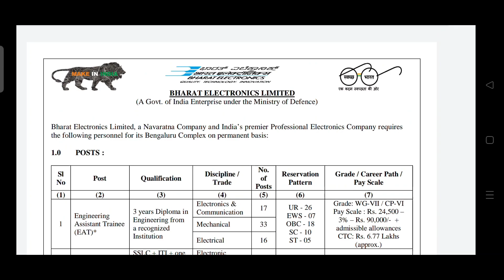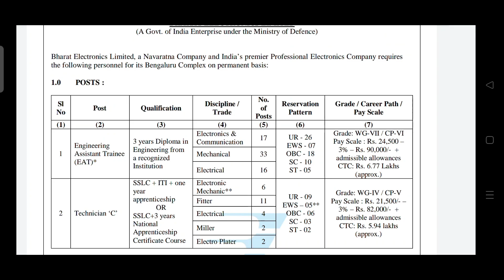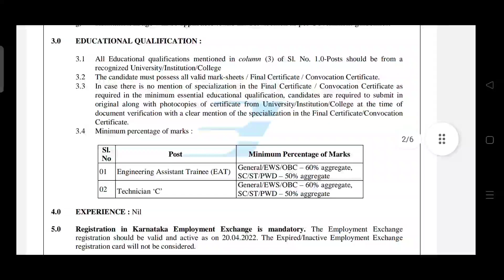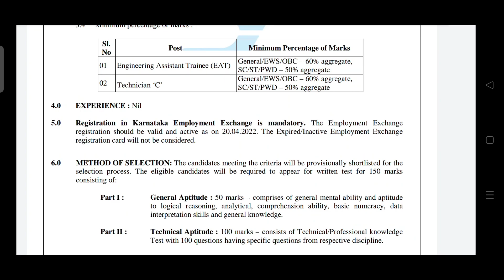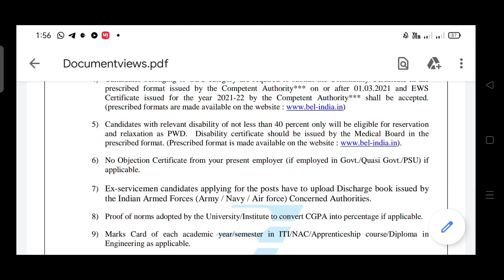BEL Recruitment 2022 | BEL Vacancy 2022 | Bharat Electronics Limited Recruitment 2022 | BEL Job 2022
@TechMechanical BEL Recruitment 2022 | BEL Vacancy 2022 | Bharat Electronics Limited Recruitment 2022 | BEL Job 2022

Bharat Electronics Limited Vacancy 2022

Bel Recruitment for ITI & diploma holders

Bharat Electronics Limited Recruitment for ITI & diploma holders

BEL भर्ती 2022

BEL new  भर्ती 2022

BEL भर्ती 2022

BEL recruitment
BEL recruitment 2022
Bel vacancyv2022
BEL vacancy 2022
BEL new vacancy
Bel new vacancy 2022
BEL new recruitment 2022
BEL new recruitment
BEL latest news
BEL latest 2022
BEL latest flash video
BEL latest vacancy
BEL latest recruitment
BEL latest vacancy 2022
Bel latest recruitment 2022
BEL recruitment age limit 2022
BEL vacancy age limit
BEL latest news for  candidate 2022
BEL latest new exam
BEL pattern 2022
BEL exam
BEL details
Bel job 2022
BEL vacancy
BEL news
Bel 2022

BEL official page
BEL official information
BEL official notice
BEL official update2022
BEL official news
BEL official notice
BEL official big update
BEL good update 2022
BEL latest big update2022
BEL official new result
BEL official result2022
Bely big official notice 2022
BEL latest officially announce2022
BEL new vacancy
BEL 2022
BEL latest news2022
BEL 1st news2022